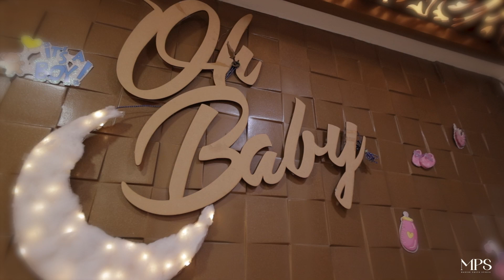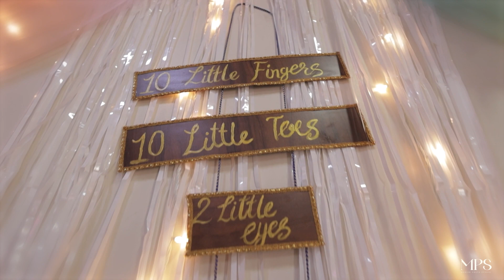Sonali Madhav Gonawala - BABY SHOWER - HIGHLIGHT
MANISH PHOTO STUDIO